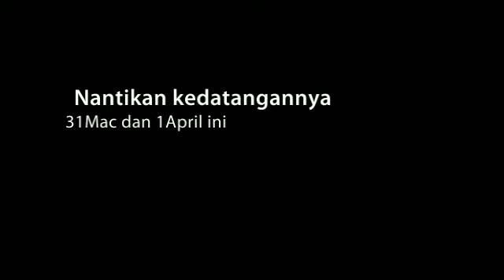OSEM Speaker - Dr Harlina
OSEM 2012 v Hradci Kralove

Anjuran Czemsa dengan kerjasama Alif ~